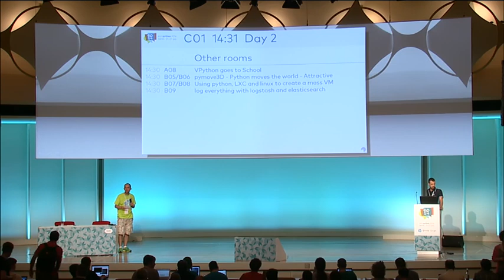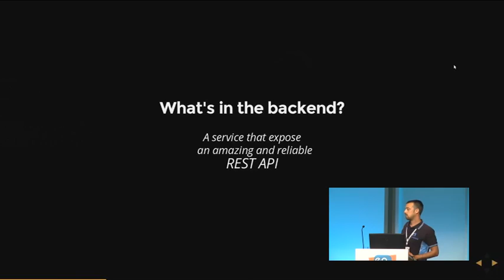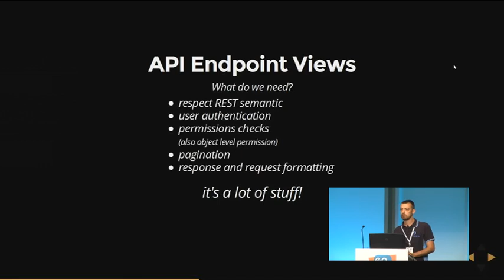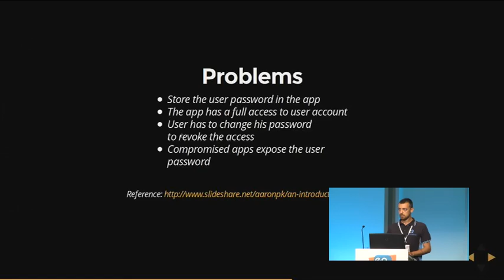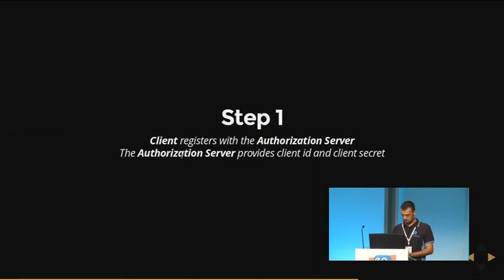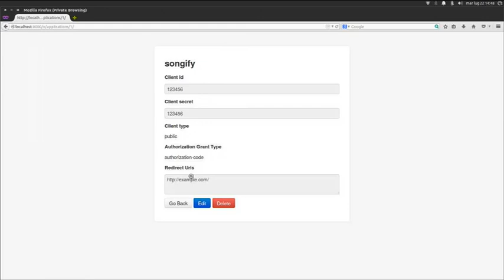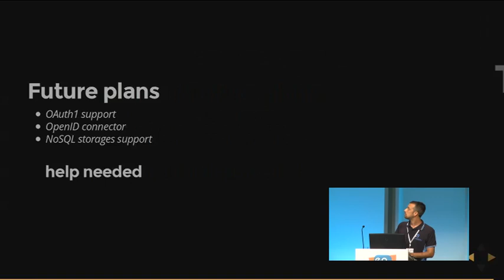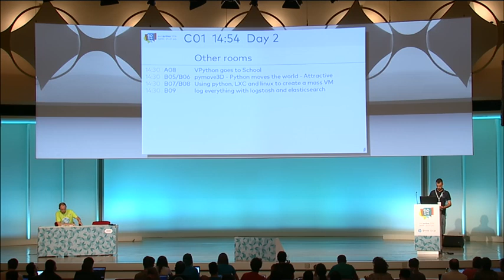How to make a full fledged REST API with Django OAuth T...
World is going mobile and the need of a backend talking with your apps is getting more and more important. What if I told you writing REST APIs in Python is so easy you don't need to be a backend expert? Take generous tablespoons of Django, mix thoroughly with Django REST Framework and dust with Django OAuth Toolkit to bake the perfect API in minutes.